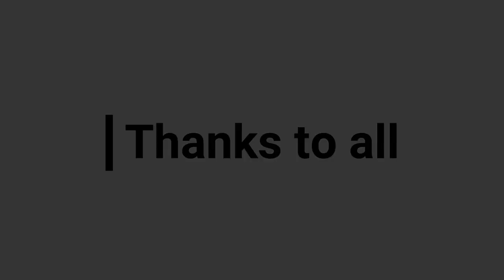ভালো মানের পিপিই খুঁজছেন? করোনা ভাইরাস থেকে বাঁচতে এটাই কিনুন || Daily Needs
করোনা দূর্যোগকে কেন্দ্র করে অনেকেই নিম্নমানের কাপড়ের তৈরি পিপিই বেশি দামে বিক্রি করে গ্রাহককে ঠকাচ্ছেন। নিম্নমানের এসব পিপিই কেনা থেকে বিরত থাকার অনুরোধ করে ভালোমানের পিপিই কিনুন।

* শুধুমাত্র ঢাকা সিটিতে ক্যাশ অন সিস্টেমে হোম ডেলিভারি দেওয়া হয়। ডেলিভারি চার্জ প্রযোজ্য।

* ঢাকার বাহিরে শুধুমাত্র এসএস পরিবহন কুরিয়ারের মাধ্যমে পাঠানো হয়।

Address:

Daily Needs

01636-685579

সরাসরি ফোন করে অর্ডার কনফার্ম করতে হবে।

Inbox our FB Page: shorturl.at/bES19